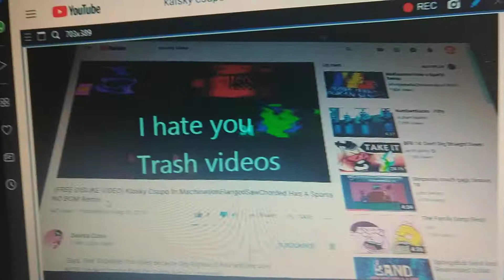More like untrash videos Csupo